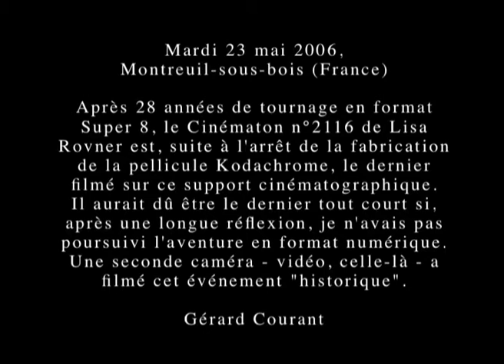Lisa Rovner ce Cinématon qui faillit être le dernier (2006) by Gérard Courant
Après 28 années de tournage en format Super 8, le "Cinématon" n°2116 de Lisa Rovner, tourné le 23 mai 2006, est, suite à l'arrêt de la fabrication de la pellicule Kodachrome, le dernier filmé sur ce support cinématographique.
Il aurait dû être le dernier tout court si, après une longue réflexion, je n'avais pas décidé de poursuivre l'aventure en format numérique.
Une seconde caméra -- vidéo, celle-là -- a filmé cet événement « historique ».

(Gérard Courant)